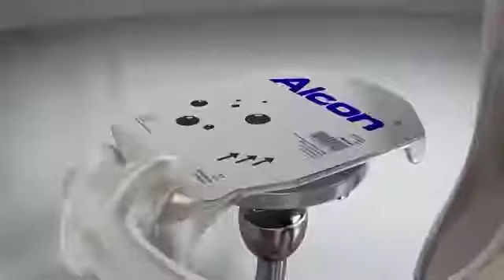Hoe Contactlenzen Indoen En Uitdoen? Instructies + tips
In deze video leggen wij jou uit hoe je contactlenzen in en uit doet. Je contactlenzen indoen en uitdoen kan namelijk soms best lastig zijn. Het is belangrijk om dit op een hygiënische wijze te doen, zodat er geen bacteriën in jouw ogen terechtkomen. Ook leggen wij jou uit hoe je lenzen schoonmaakt.

We leggen je stap voor stap uit hoe je gemakkelijk jouw lenzen in en uit kunt doen. Met dit stappenplan hoeft het namelijk niet meer lastig te zijn. We vertellen jou ook hoe je de lenzen goed schoon kan maken. Wanneer je deze stappen volgt, zullen je lenzen comfortabeler aanvoelen en hygiënisch blijven.

Chapters:
0:14 Hoe breng je contactlenzen aan?
1:03 Hoe neem je contactlenzen uit?